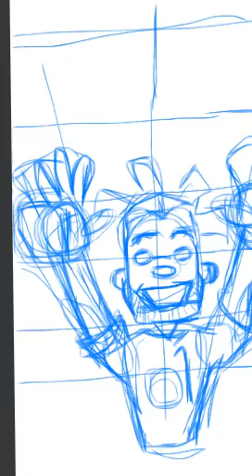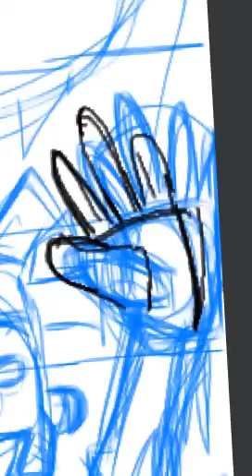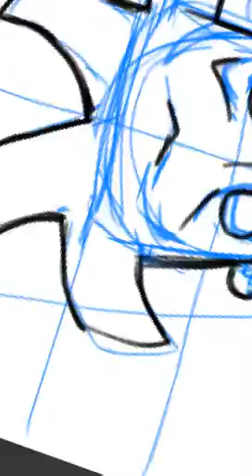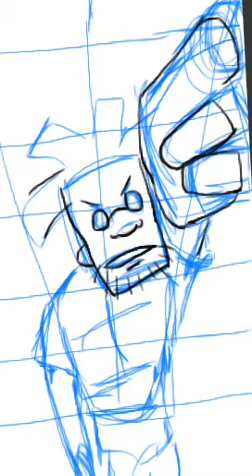drawing comic #4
Drawn in sketch club.